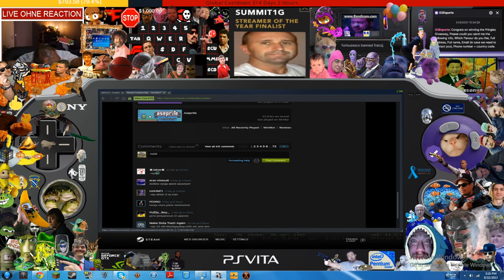ohnePixel and PSP1G vs Ha1ker?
𝙨𝙩𝙚𝙖𝙢𝙘𝙤𝙢𝙢𝙪𝙣𝙞𝙩𝙮▸
dudes:
Love you, have a fun day! :)